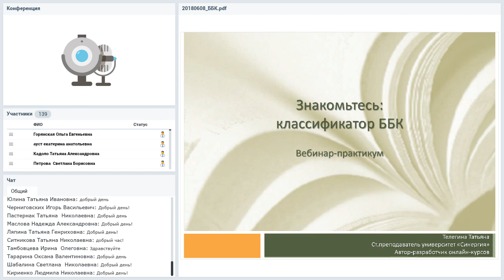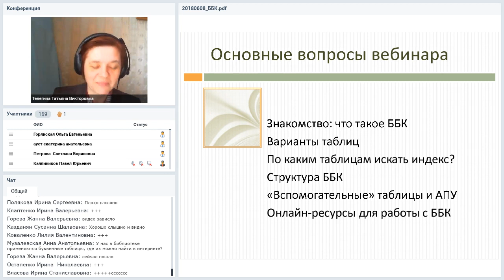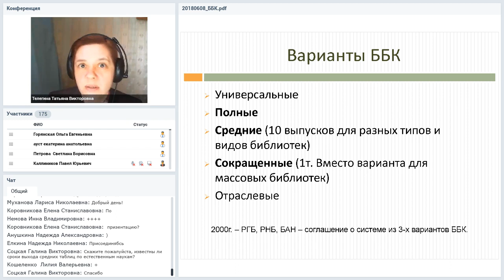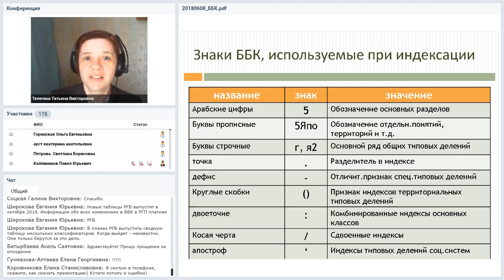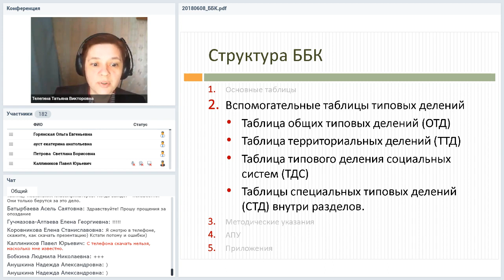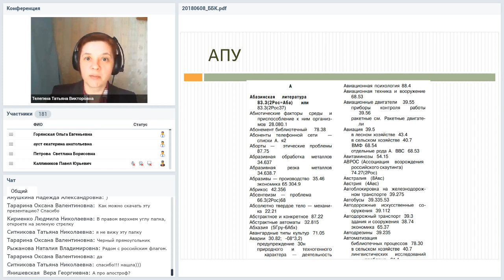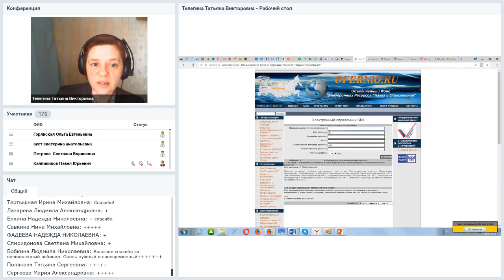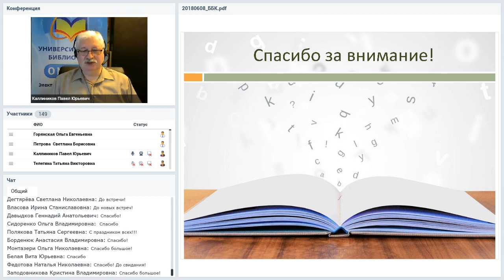Знакомьтесь: классификатор ББК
Вебинар
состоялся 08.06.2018